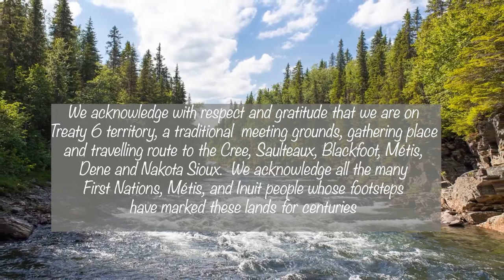Power of Women 2021 Nellie Talks Presents: Trisha Estabrooks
Trisha serves as chair of the Edmonton Public School Board and was elected as a Trustee with the board in 2017. Before being elected to EPSB she spent almost two decades working as a television, radio and online journalist with CBC in stations across the country. She also worked with Journalists for Human Rights in West Africa. Trisha was co-host and producer of the Broadcast, a podcast about women and politics. She’s lived in Edmonton for 13 years and is proud to call this city home.
To learn more about the Nellie McClung Girls' Junior High Program or the Nellie L. McClung Educational Society please visit ChooseNellie.com